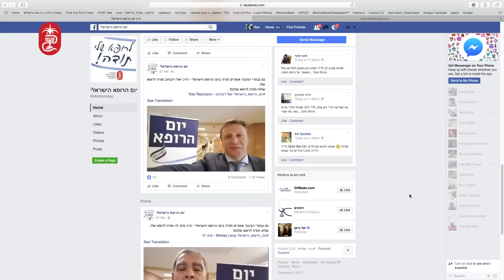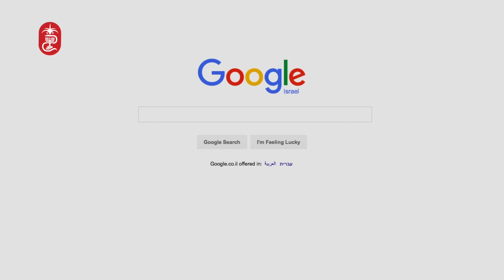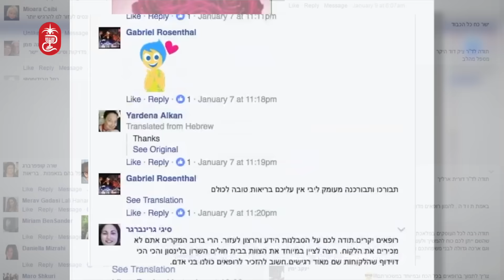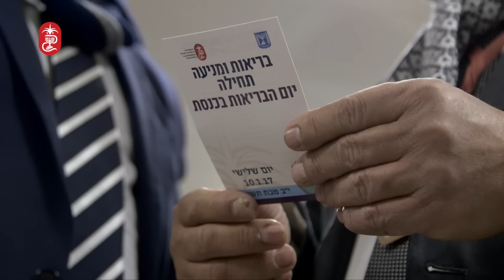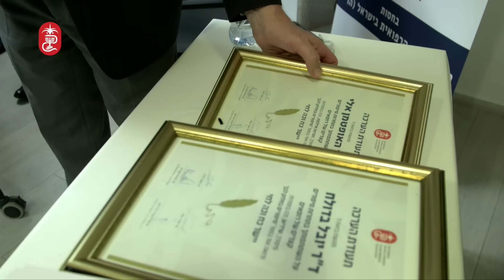הר"י החדשות 13.1.2017 - לסיכום יום הרופא הישראלי, הראשון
ברכת הנשיא ונבחרי הציבור לרופאים. סרטונים אישיים "בשביל זה נהייתי רופא/ה". עם ישראל מחבק את הרופאים ומודה להם ברשתות החברתיות ובאמצעי התקשורת האחרים, יום הבריאות בכנסת.